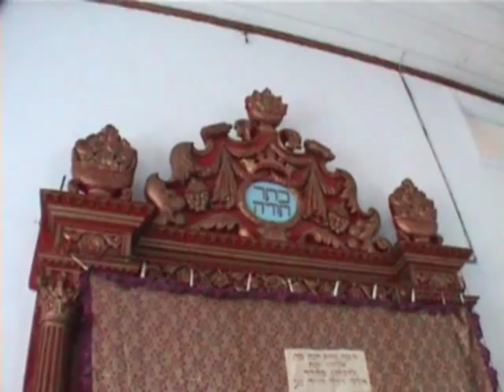India: Cochin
Kochi, formerly known as Cochin, is a city in the Indian state of Kerala. Here we see the chinese fishing nets (Cheena vala), visit a the fort, a church and a synagogue. Also we watch a Kathakali performance